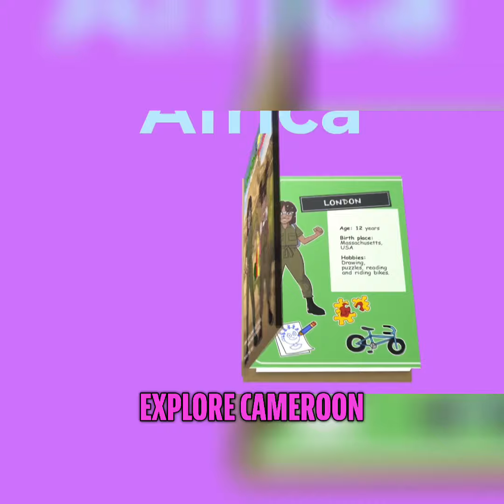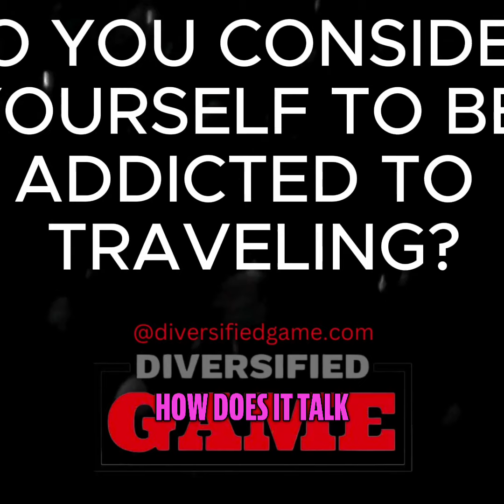Discover Cameroon: A Travel Addict's Ultimate Adventure!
Join us on an exhilarating journey through Cameroon, where vibrant culture, stunning nature, and delicious food await! Discover the joy of travel addiction and personal experiences as we celebrate the spirit of Cameroon. Get inspired to explore the heart of Africa today!